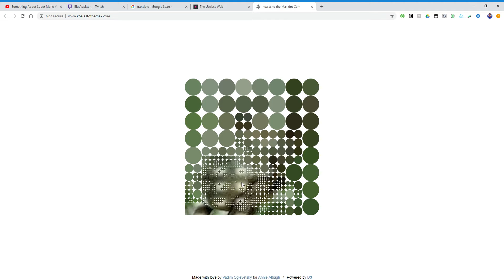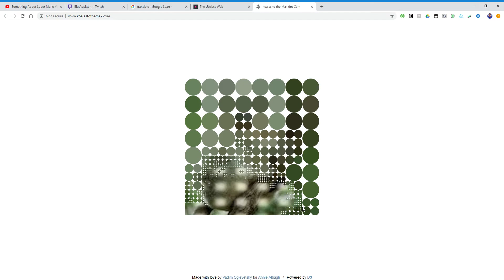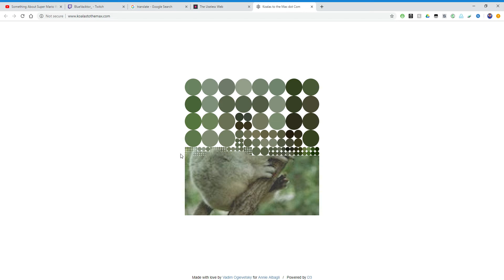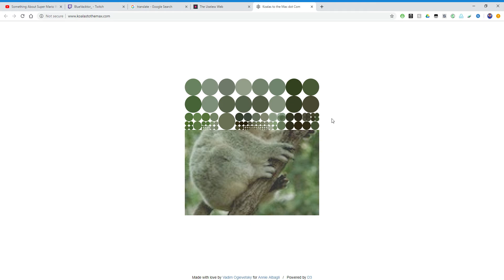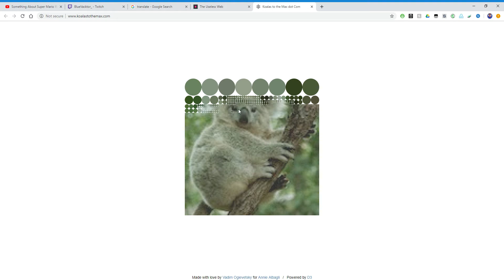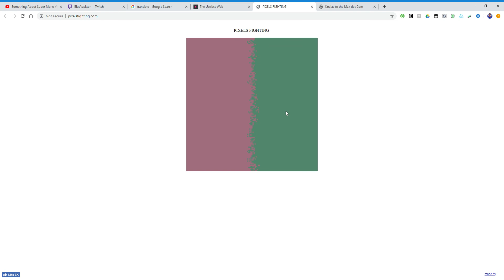Koalas to the Max dot Com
i just uploaded this video at 3 or 4 A.M. in the morning because i have my set of rules.
1. if i wake up at 3 A.M. i have to stay up till morning
3. i try to make videos.